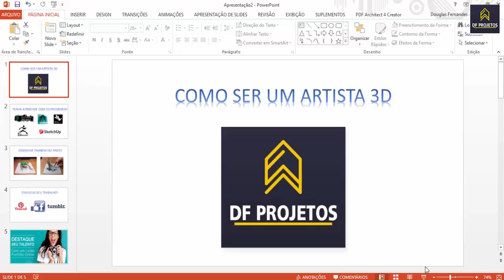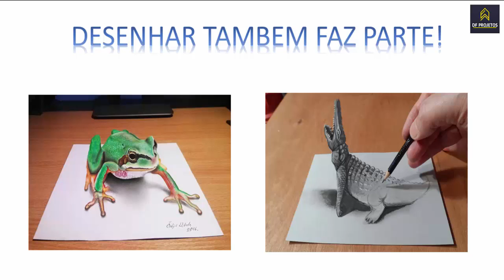Como ser um artista 3d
3d max curso,
3d modelagem,

3d studio max curso,
blender modelagem 3d,
curso 3d max,
curso 3d max arquitetura,
curso 3d max online,
curso 3d max porto alegre,
curso 3d max rj,
curso 3d studio max porto,
curso de 3d max,
curso de 3d max online,
curso de 3d max rj,
curso de 3d studio max,
curso max,
curso online 3d max,
curso studio max 3d,
max curso,
modelagem 3d,
modelagem 3d blender,
modelagem 3d download,
modelagem 3d online,
modelagem em 3d,